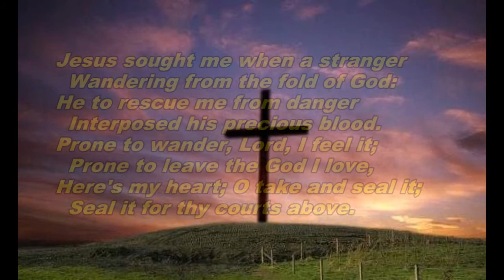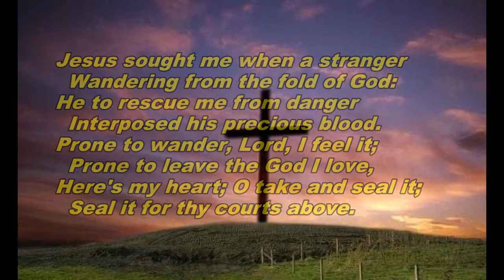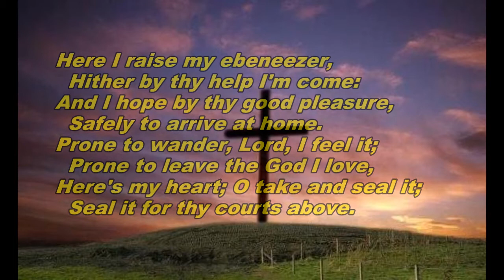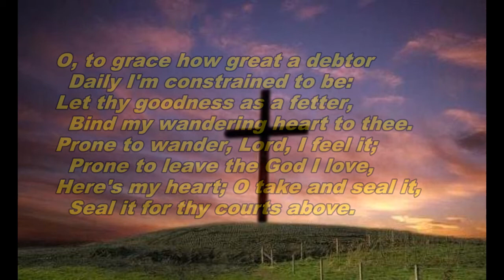Vocal Union #4 - Come Thou Fount of Every Blessing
Sunday, September 28th, the Vocal Union #4 performed "Come Thou Fount of Every Blessing" in church.  The members of CB Vocal Union #4 are Reed Meredith and Jerry Deverell - Tenors, Dave Clayton - Baritone and Jeff Taylor - Bass.  Piano accompanist - Betty Williams